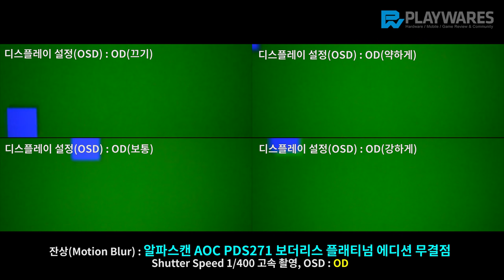잔상(Motion Blur) : 알파스캔 AOC PDS271 보더리스 플래티넘 에디션 무결점, OD